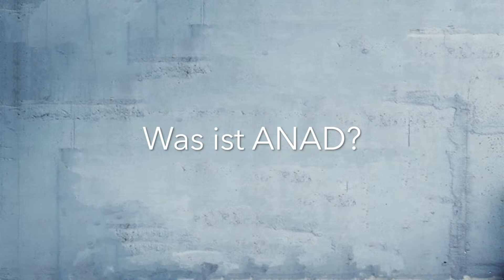Was ist ANAD? Woher kommt es? - ANAD e.V. Versorgungszentrum Essstörungen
Darum zu ANAD:

- Weil Erfahrung stark macht – Seit über 30 Jahren beraten, betreuen und behandeln wir Menschen mit Essstörungen und anderen psychischen Problemen.

- Weil wir zusammen mehr schaffen – Deutschlandweit sind wir die einzige Einrichtung, die Menschen mit Essstörungen in einem multidisziplinären Bezugsbetreuerteam intensiv therapeutisch begleitet.

- Weil jeder Weg einzigartig ist  –  Flexibel und individuell gestalten wir Psycho- und Ernährungstherapie, sowie die sozialpädagogische Betreuung nach den persönlichen Bedürfnissen.

Poccistr. 5
80336 München
089 / 219973-0
089 / 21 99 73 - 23